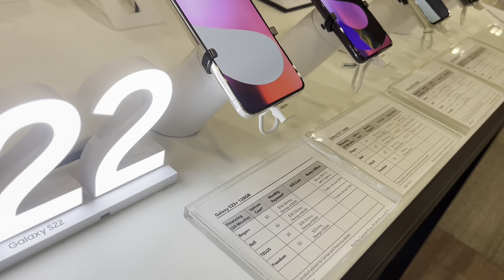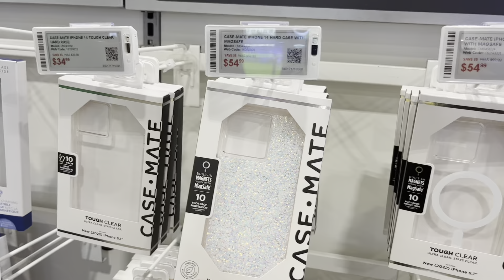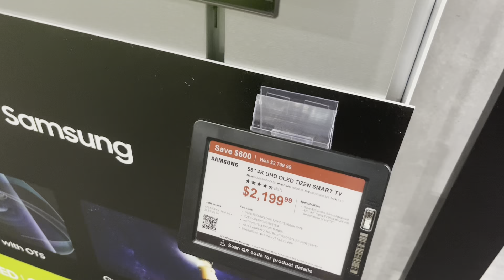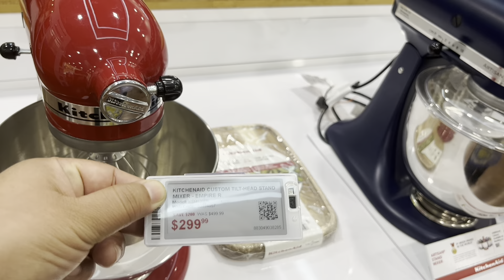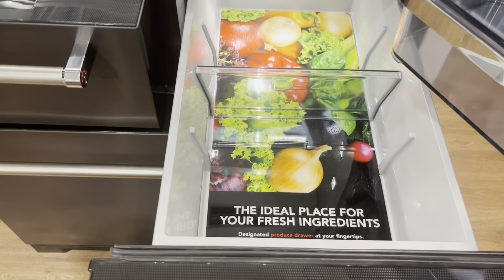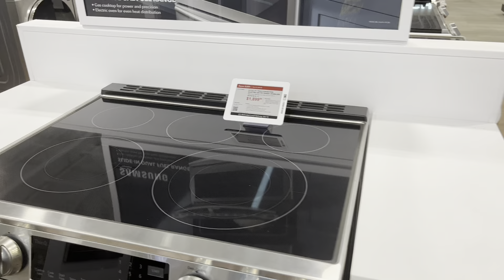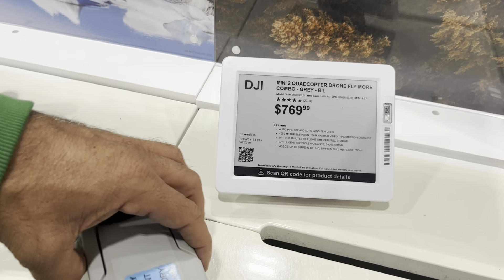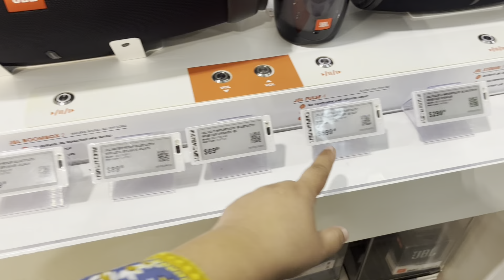Youtube ki Video Banani Thi Mic Laine Ja Rahi Thi Laken ??? Best Electronics Shop In Canada 🇨🇦